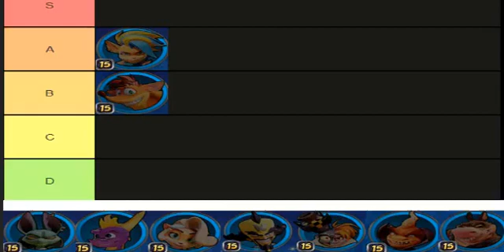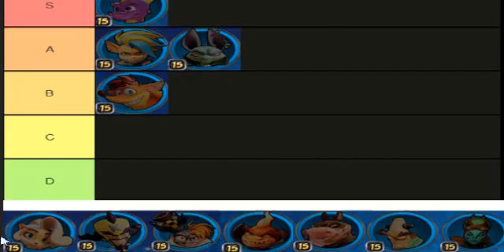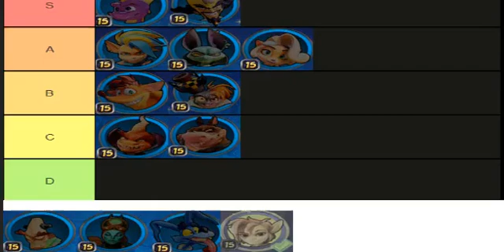Crash Team Rumble Character Tier List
My tier list ranking of all the playable characters of Crash Team Rumble.

Sorry about the music audio being so loud, will fix this issue with my next released video.